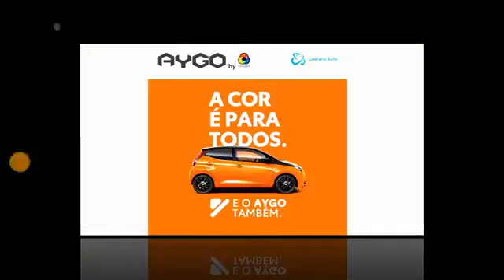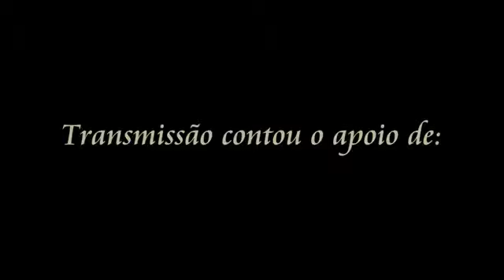🖲4 Mens Ao Vivo🖲 🎥 Em direto da Expomontemuro em Cinfães.